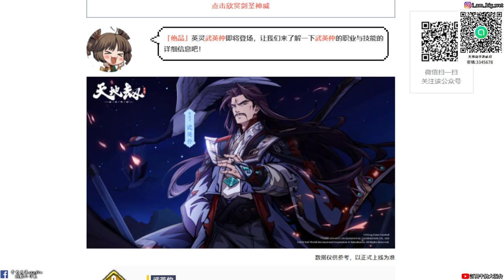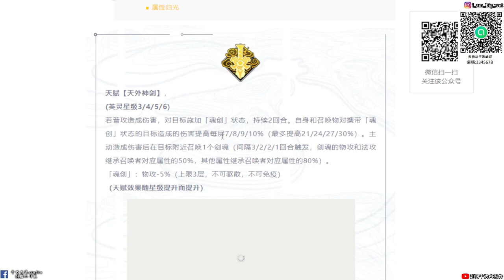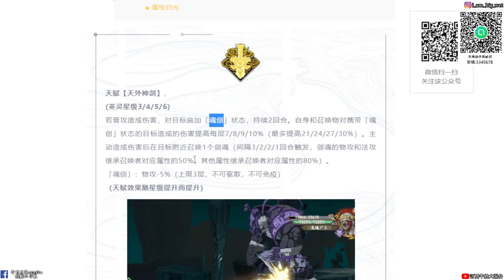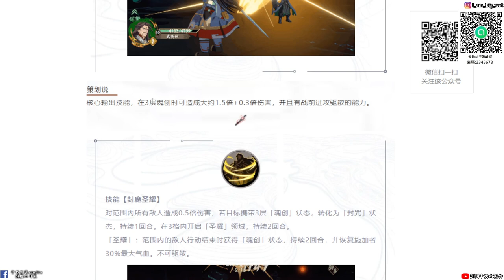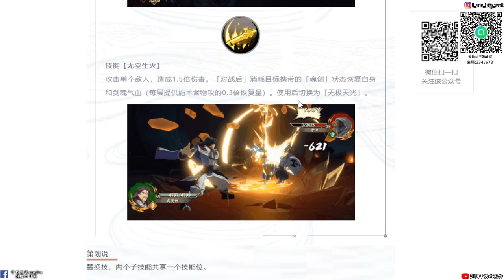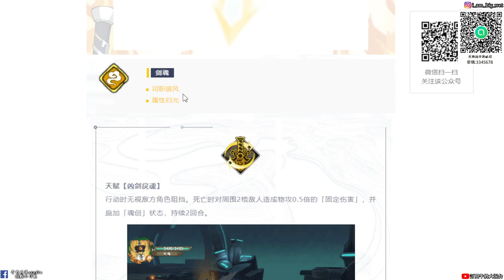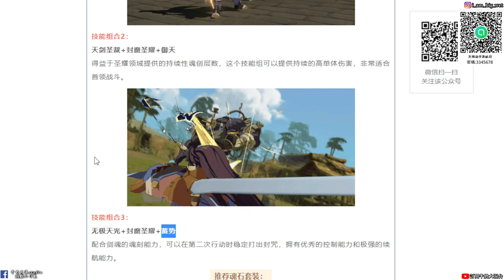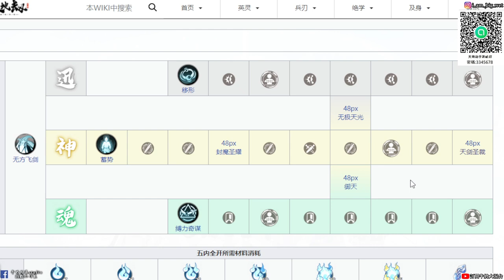【天地劫手遊 】劍聖「武英仲」技物介紹|天賦主動攻擊後直接幫你召喚劍魂！而且還有不錯的技能|劍聖陣法乾坤流燁陣|天外劍聖錄|寰神結|神魔至尊傳|牛奶大濕台|陸服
2.如果有喜歡天地劫手遊的朋友，可以加入大濕的LINE社群
密碼:3345678